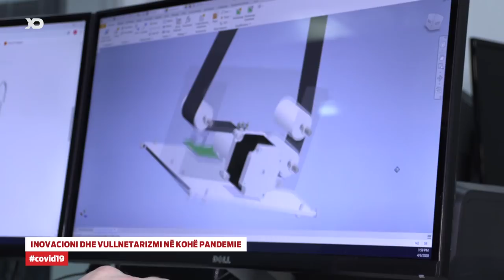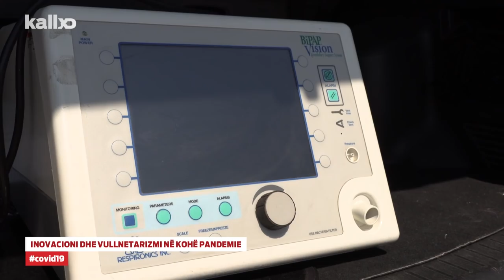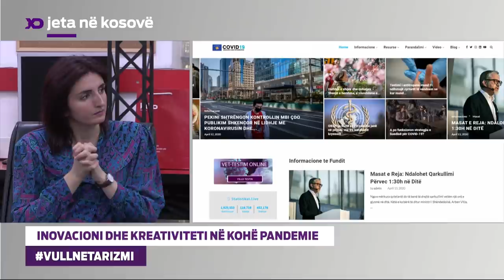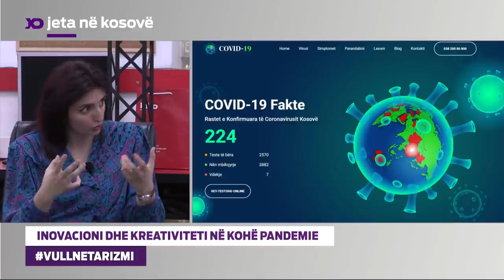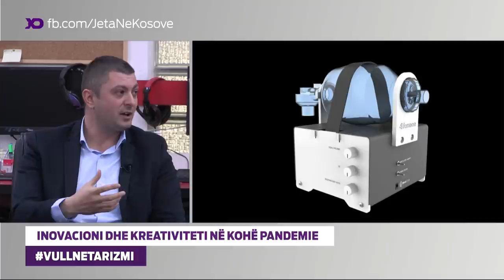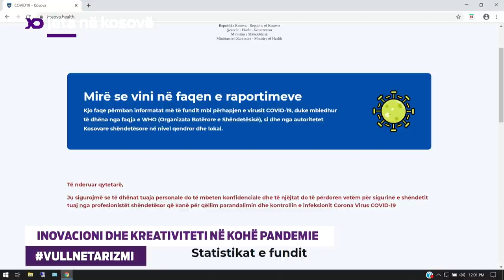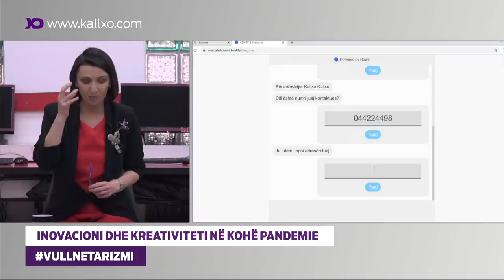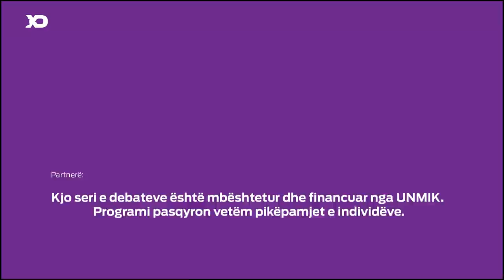Emisioni Jeta në Kosovë: Inovacioni dhe kreativiteti në kohë pandemie 16.04.2020